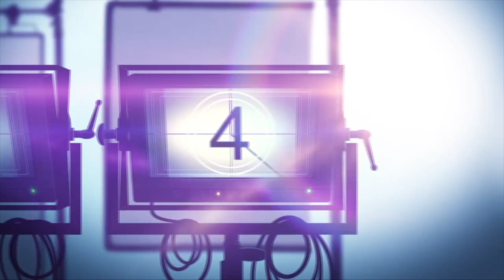GOD FORBID Hulu Documentary Review (2022)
God Forbid: The Sex Scandal That Brought Down a Dynasty is a @hulu documentary feature about Giancarlo Granda, former pool attendant at the Fontainebleau Hotel, who shares the intimate details of his 7-year relationship with a charming older woman, Becki Falwell, and her husband, the Evangelical Trump stalwart Jerry Falwell Jr.